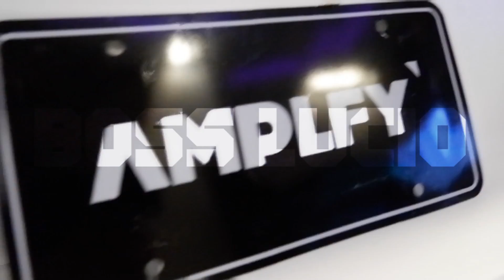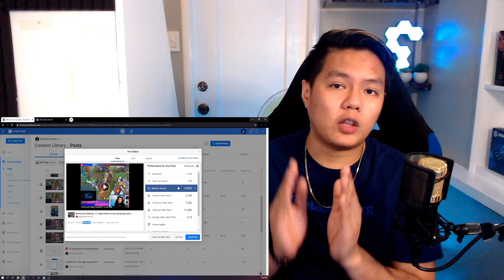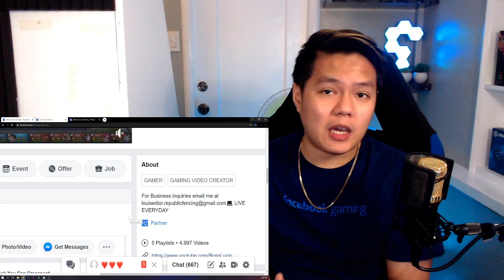How To Join AMPLFY [100% Guaranteed ] 2020